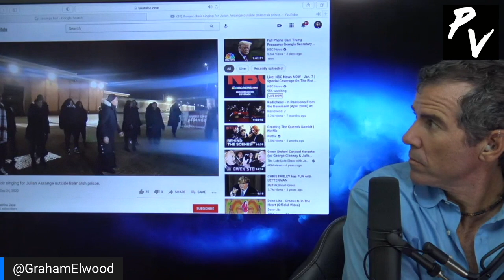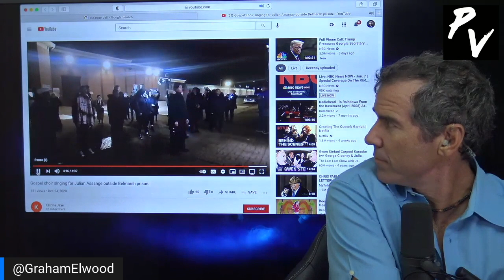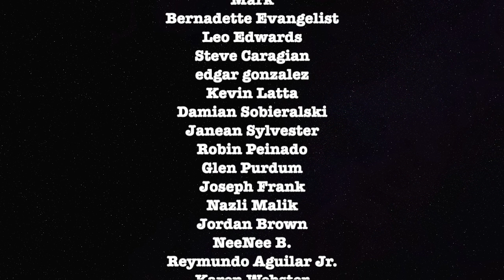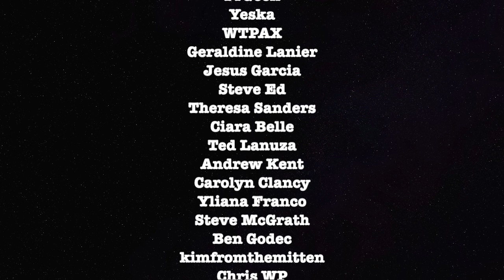Choir Singing For Julian Assange On Christmas Eve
Need something positive.

ETH Wallet: 0xD970059f6c57B4f707E778Ba19d6586039b0BD0F